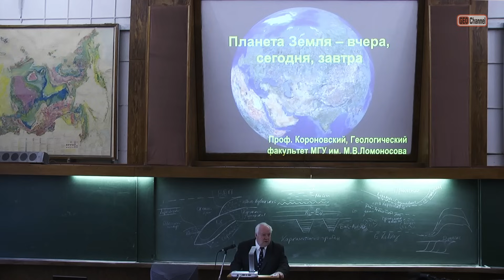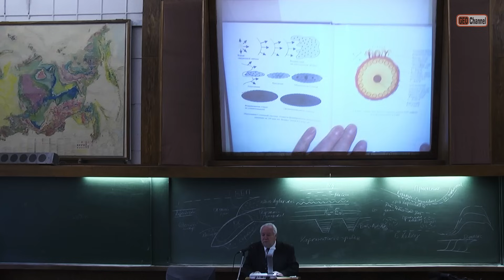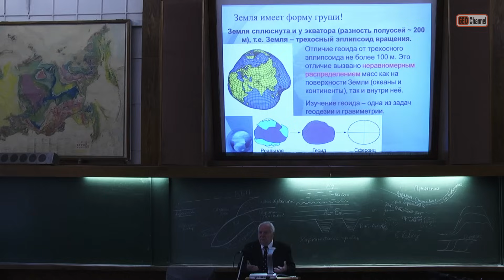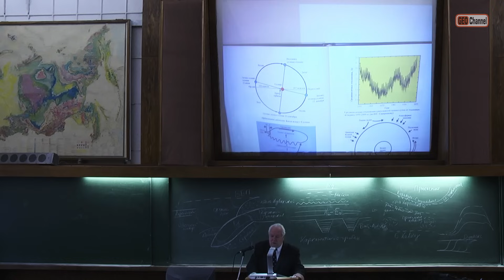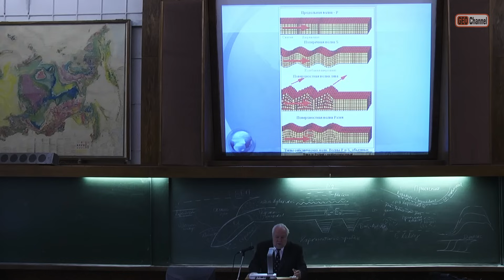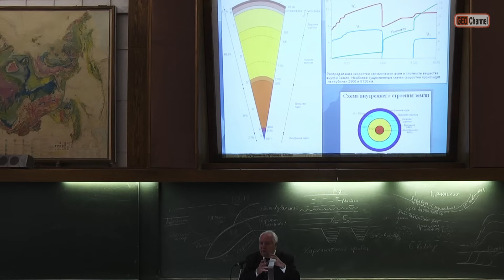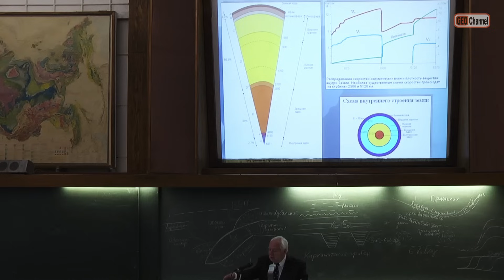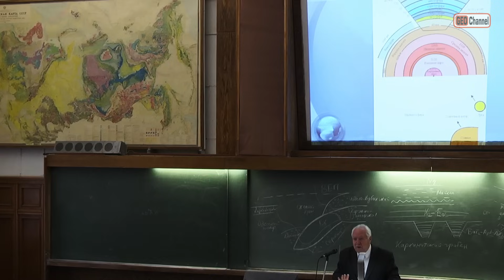ПЛАНЕТА ЗЕМЛЯ: ВЧЕРА, СЕГОДНЯ, ЗАВТРА... КОРОНОВСКИЙ Николай Владимирович, МГУ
ПЛАНЕТА ЗЕМЛЯ: ВЧЕРА, СЕГОДНЯ, ЗАВТРА...
Живая Земля. Геологическая динамическая модель.
КОРОНОВСКИЙ Николай Владимирович, МГУ, Заведующий кафедрой "Динамической геологии", профессор, д.г-м.н.
Лекция Николая Владимировича КОРОНОВСКОГО для студентов МГУ
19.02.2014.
Новый монтаж с улучшенным звуком.

Краткое содержание от YandexGPT:

00:00:06 Образование Вселенной
• Видео начинается с обсуждения образования Вселенной, начиная с создания мира Богом и заканчивая современными научными теориями.
• Упоминается, что Земля образовалась 4,5 миллиарда лет назад, а Вселенная - 13,7 миллиарда лет назад.
00:04:52 Галактика Млечный Путь
• Рассказывается о галактике Млечный Путь, в которой находится Солнечная система.
• Упоминается, что в галактике есть сотни миллиардов других галактик, и она вращается один раз за 240 миллионов лет.
00:10:09 Образование планет Солнечной системы
• Обсуждается процесс образования планет Солнечной системы, включая Землю.
• Упоминается, что раньше считалось, что процесс занял сотни миллионов лет, но теперь считается, что он был гораздо быстрее.
00:15:44 Луна и спутники планет
• Затрагивается вопрос о Луне и спутниках планет, включая Землю и ее единственные спутники - Луну и Фобос и Деймос.
• Упоминается, что у внешних планет-гигантов есть множество спутников, в то время как у Земли только один.
00:16:31 Образование Земли и Луны
• Метеориты и бода с Луны имеют одинаковый возраст - 4-5 миллиардов лет.
• Земля образовалась в результате удара мифической планеты Тиа и Я, которая была размером с Марс.
00:19:03 Форма Земли
• Земля имеет форму геоида, а не шара.
• Экваториальный радиус Земли меньше, чем полярный радиус.
• Земля имеет бугристую поверхность, а не идеально гладкую.
00:22:44 Влияние формы Земли на гравитацию
• Форма Земли влияет на гравитационные аномалии, которые необходимо учитывать при запуске ракет.
• Гравитационные аномалии зависят от плотности пород и их расположения.
00:24:16 Изучение Земли
• Видео обсуждает важность изучения поверхности Земли и ее геологии для понимания процессов, происходящих на планете.
• Земля является живым организмом, который постоянно изменяется и испытывает землетрясения, цунами и другие природные явления.
00:32:10 Сейсмические волны и их изучение
• Видео объясняет, как ученые изучают сейсмические волны, используя различные методы, включая сейсмологию и геофизику.
• Ученые изучают, как проходят сейсмические волны, их типы и влияние на окружающую среду.
00:34:05 История изучения Земли
• Видео рассказывает о том, как ученые изучали Землю в прошлом, используя примитивные методы, такие как сейсмограф князя Голицына.
• В 124 году нашей эры китайский ученый Джанет изобрел сейсмограф, который до сих пор используется для изучения землетрясений.
 00:38:30 Изучение волн и структуры Земли
• Видео рассказывает о том, как ученые изучают волны, проходящие через Землю, и их влияние на сейсмические явления.
• Ученые обнаружили, что волны имеют разные скорости и свойства в зависимости от глубины и плотности пород.
00:49:35 Структура Земли и магнитное поле
• Земля состоит из нескольких слоев: земная кора, мантия и ядро.
• Внутреннее ядро имеет свойства твердого тела, а внешнее - жидкого.
• Магнитное поле Земли создается благодаря жидкому ядру и защищает нас от солнечного ветра.
00:52:17 Влияние магнитного поля на живые организмы
• Магнитное поле может влиять на живые организмы, например, на эритроциты крови, вызывая их слипание и возможные проблемы со здоровьем.
• Птицы и рыбы ориентируются в пространстве благодаря магнитному полю Земли.
00:54:33 Внутреннее строение Земли
• Видео объясняет, что магнитное поле Земли создается благодаря вращению внешнего ядра, которое, в свою очередь, вращается из-за движения мантии.
• Земля имеет три слоя: литосфера (твердая кора и верхняя часть мантии), атеносфера (ослабленный слой, который играет роль смазки для движения литосферных плит) и мантия.
00:58:12 Сейсмические границы и плюмы
• Видео рассказывает о сейсмических границах, которые обнаруживаются благодаря сейсмическим методам.
• На границе внешнего ядра и мантии был обнаружен слой, который называется идабл-прайм, из которого, по-видимому, образуются плюмы - восходящие потоки мантийного вещества.
• Плюмы поднимаются со скоростью около 1 см в год и достигают слоя астеносферы, откуда растекаются под корону и уходят вниз.
01:00:02 Геологические процессы
• Видео объясняет, что все геологические процессы, такие как вращение Земли, движение литосферных плит, образование плюмов и их движение, происходят на протяжении сотен миллионов лет.
• Земля также имеет гидросферу и криосферу, которые также изучаются геологами.
01:01:33 Взаимодействие геосферы
01:10:28 Влияние света и времени